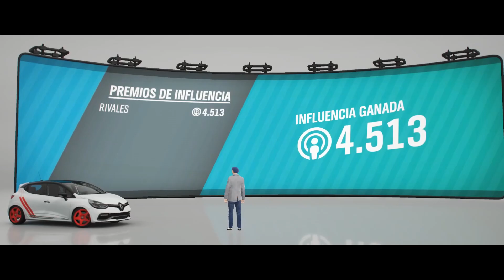Forza Horizon 4: Carreras Vs!!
Comezamos co Forza 4 a dar os nervios no modo de carreiras Vs que he o único que me deixa grabar sen que pareza que estades vendo unha peli muda de 1920.

 Así que ahí vay, uns tramos cun Clio R.S. e un Ferrari 360 CS, agardo que vos guste e xa sabedes, un saudo e sede felices!!